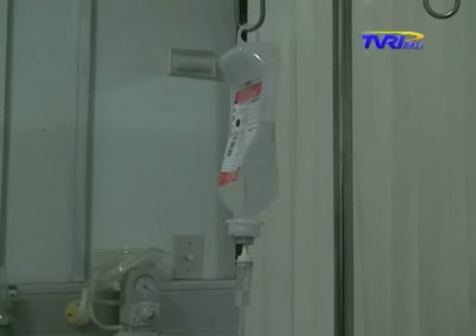Made Mangku Pastika Menjenguk Dolar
JANJI GUBERNUR BALI MADE MANGKU PASTIKA UNTUK MENJENGUK SENIMAN DRAMA GONG  WAYAN TARMA ALIAS DOLAR TERPENUHI. KETIKA DIJENGUK ORANG NOMOR SATU DI BALI INI SEMPAT MUNCUL BANYOLAN ANTARA GUBERNUR DAN WAYAN DOLLAR.